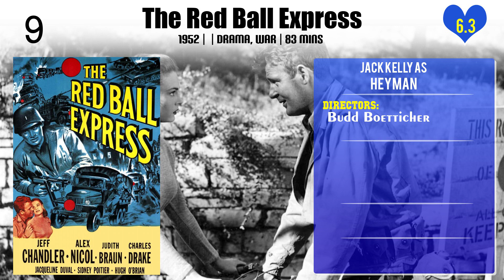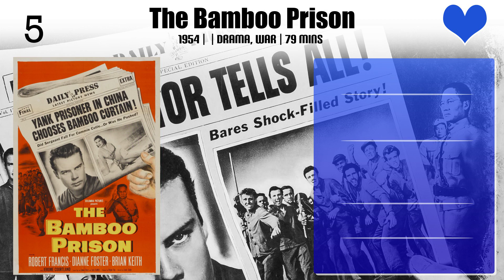Jack Kelly Top 10 Movies of Jack Kelly| Best 10 Movies of Jack Kelly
Top 10 Movies of Jack Kelly

Find the list of movies by Jack Kelly you can find more information, movie trailers, posters, reviews, youtube links in below link.

Please Comment down your favorite movie of Jack Kelly